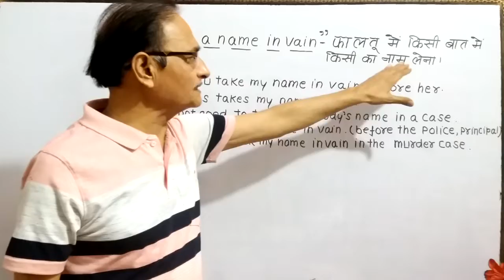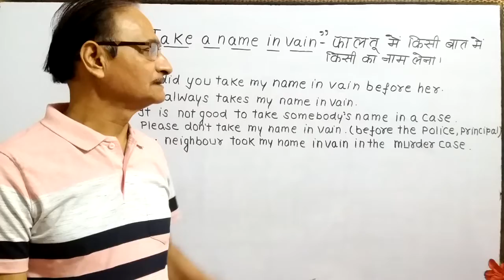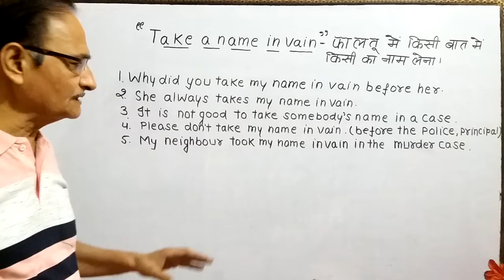Hard sentences-वह फालतू में हर बात में मेरा नाम ले लेती है"फालतू में किसी का नाम किसी बात में घसीटना